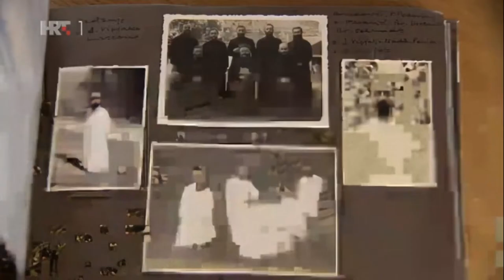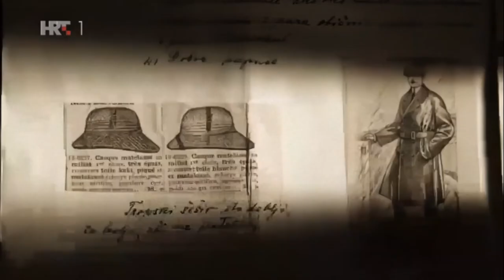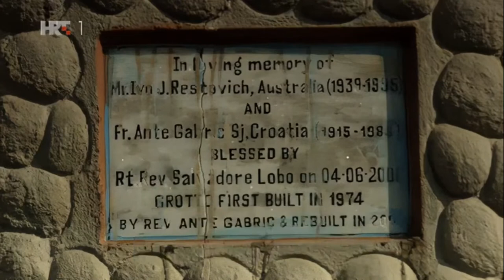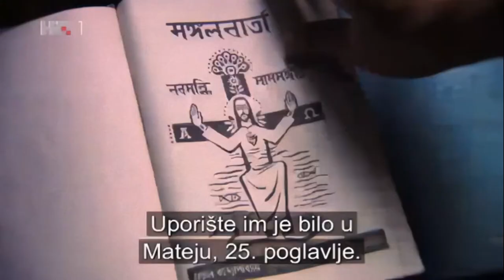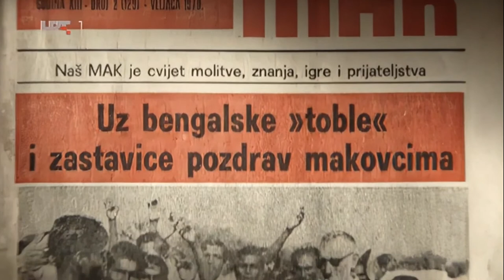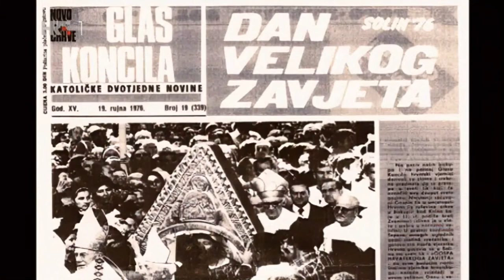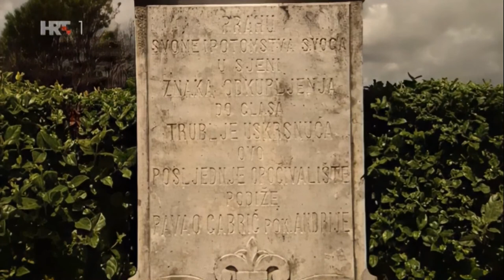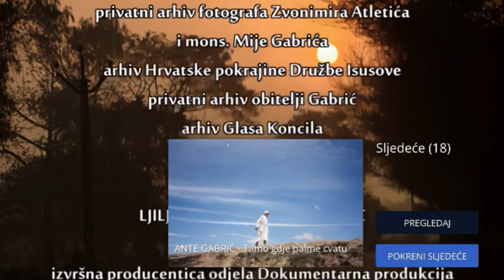ANTE GABRIĆ - Tamo gdje palme cvatu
Dokumentarni film o hrvatskom isusovcu i misionaru p. Anti Gabriću, iz Metkovića, koji je cijeli svoj svećenički život djelovao u Indiji. Surađivao je i s Majkom Terezijom. Prije nekoliko godina je za njega pokrenut postupak za proglašenje blaženim...

Urednica: Ljiljana Bunjevac-Filipović
Sva prava pridržana: HRT (Hrvatska Radio-televizija)
Proizvodnja: 2015.